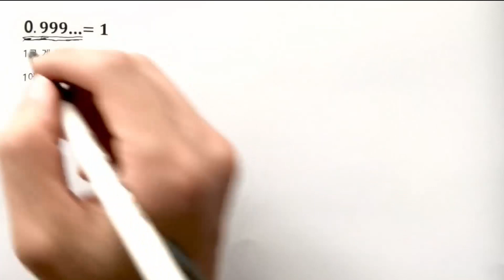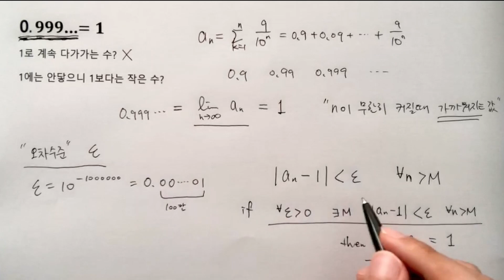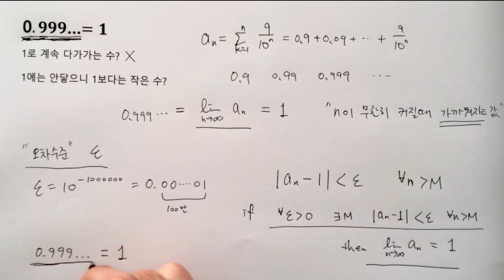0.999 ... = 1 논란 종결!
오차수준(입실론) 개념을 사용한 극한값의 명확한 정의